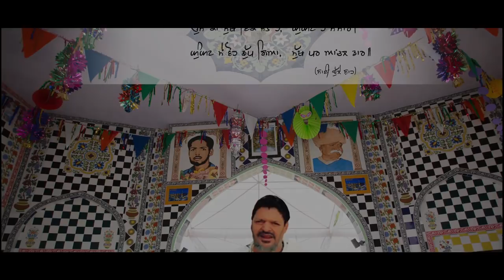JAI BABA MURAD SHAH JI, JAI SAI GULAM SHAH JI